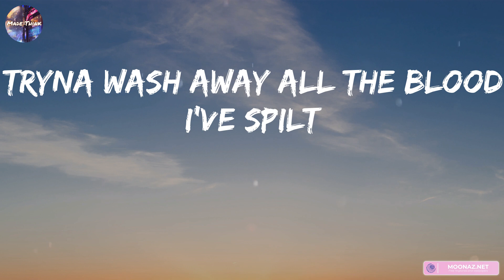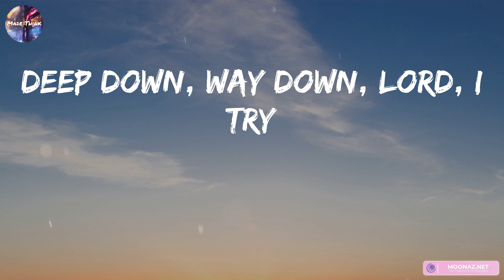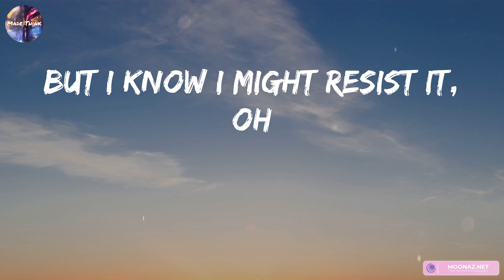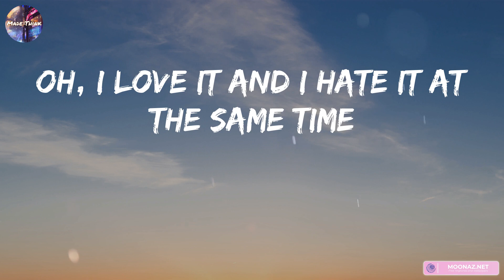David Kushner - Daylight (Lyrics) | Adele, Ali Gatie, Shawn Mendes,...